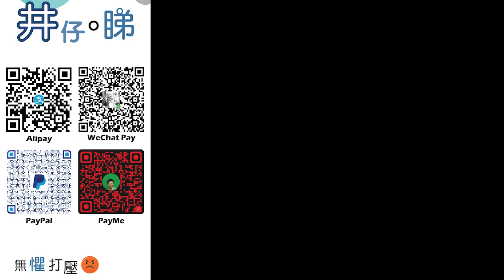黑漢撻朵恐嚇小巴司機|最終連人帶過百萬貨全數被捕!|一個大話令騙子假冒同事借十幾萬?!|另有騙徒冒股票經紀行騙損失達210萬| 勝和男 阿燦 勝和男阿燦 勝和男小巴 勝和男被捕|井仔點睇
：(電話) 93293263
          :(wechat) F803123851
希望大家可以幫手：

1. 免費訂閱「思古井 井仔點睇」youtube 頻道
2. 讚好並留言支持
3. 將此影片分享開去